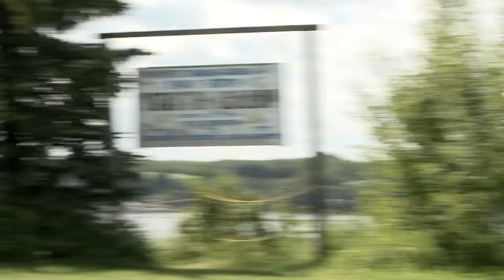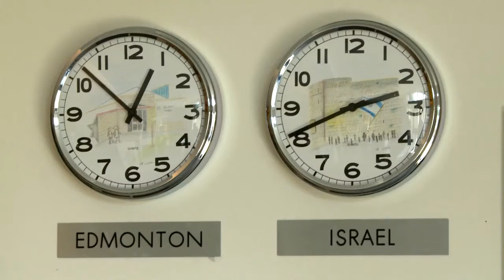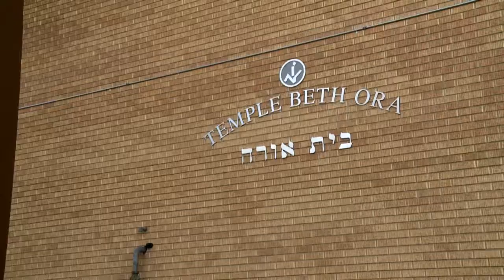Edmonton Jewish Federation 2013 - Reel Mensch Productions Inc.